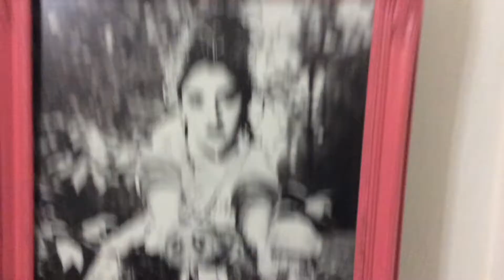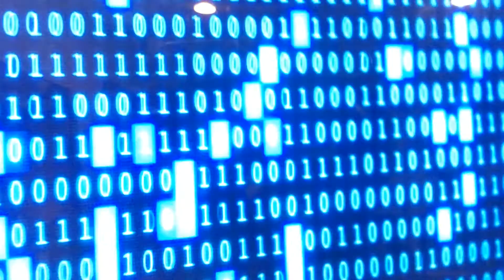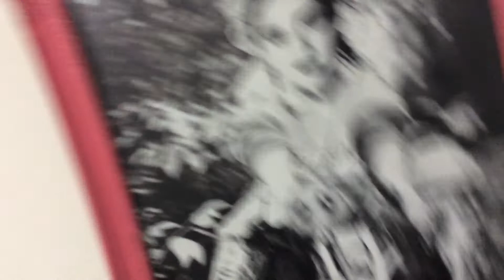Luciano’s Soapbox: Breaking Resolutions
Luciano’s Soapbox
Season 1 Episode 3
Breaking Resolutions

Hello welcome to the 3rd episode of the season and first show of the year!

Today we take a look at the first white lies we all tell once the new year starts: our Resolutions!

So sit back, relax, stuff your face and enjoy a guilt free time!

Rock on!🤘🤘🤘